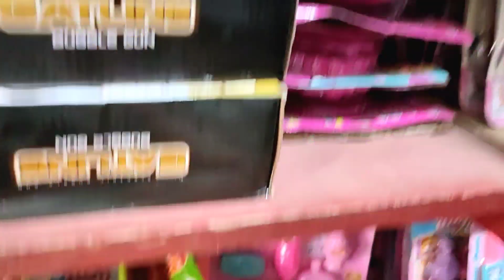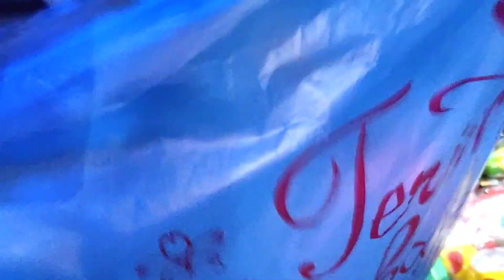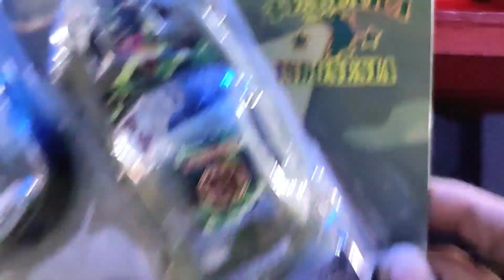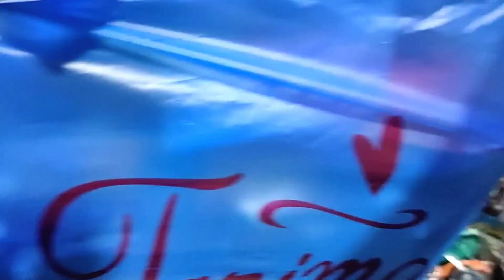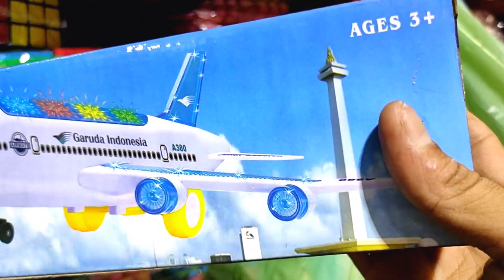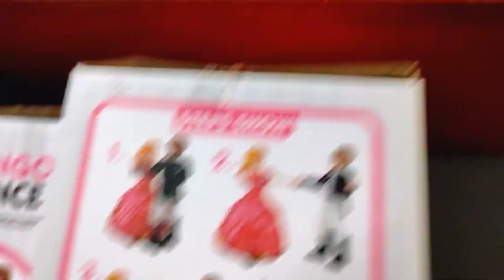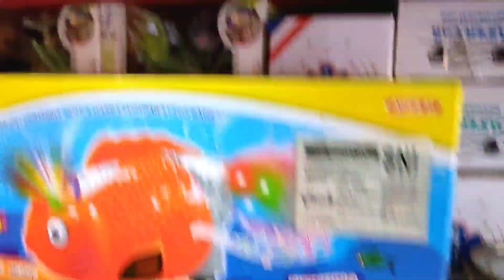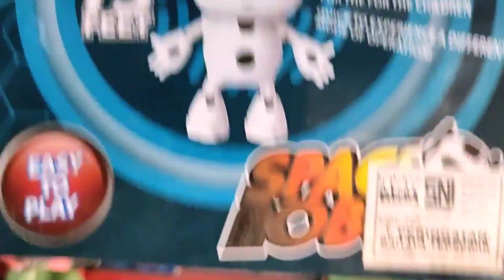Belanja Mainan Baru Pesawat Terbang Airbus Garuda,Helikopter, Mobil Polisi,Helikopter Armi &Toys Car